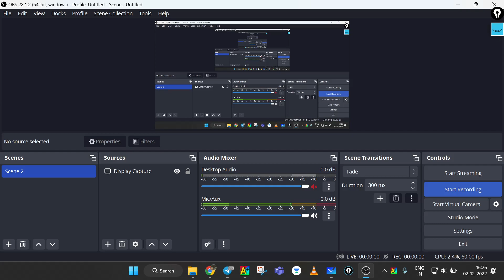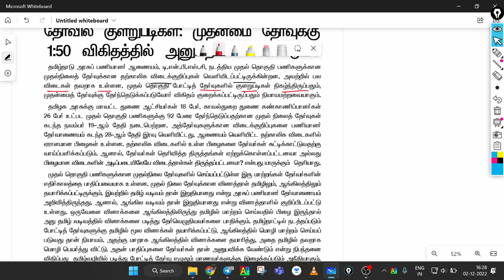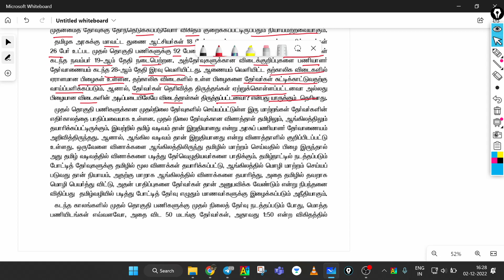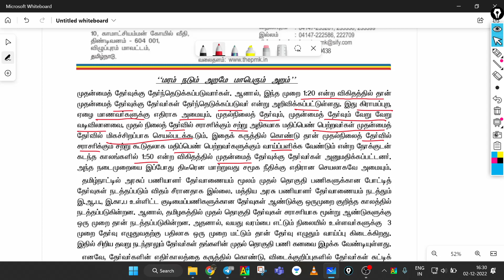TNPSC யை நோக்கி எழுப்படும் கேள்விகள் | பதிலளிக்குமா தேர்வாணையம் ? தேர்வர்கள் கனவை நிறைவேற்றுமா